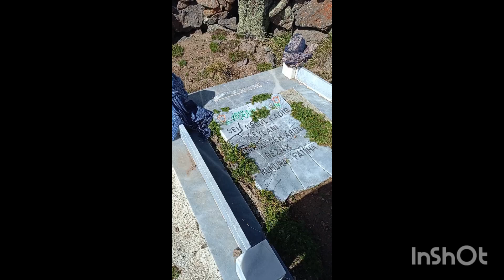22 Ekim 2024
Allahü Ekber dağlarında şehitlik ziyareti